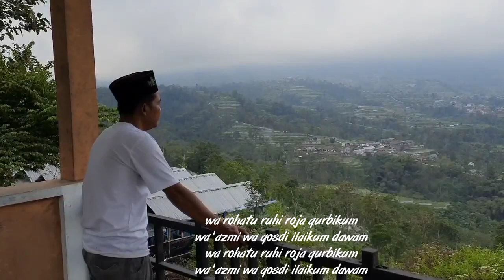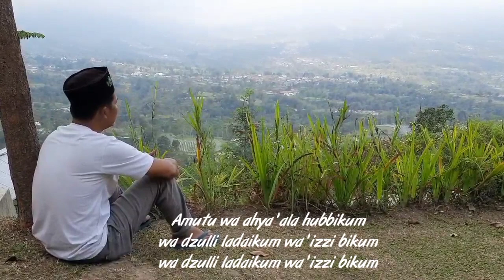Amutu wa ahya